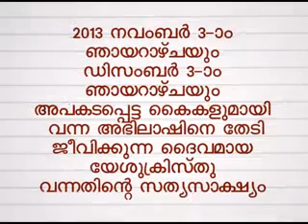Abhilash kohikkode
see the miracle of abhilash , who recieved the healing from Jesus for his twice broken hands